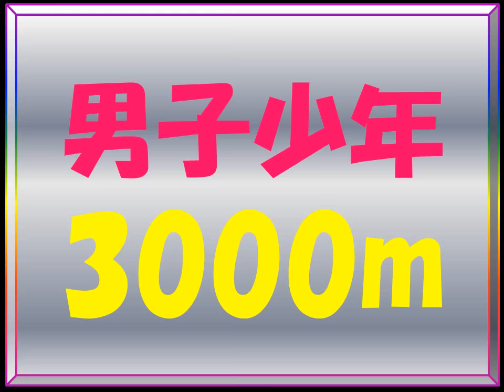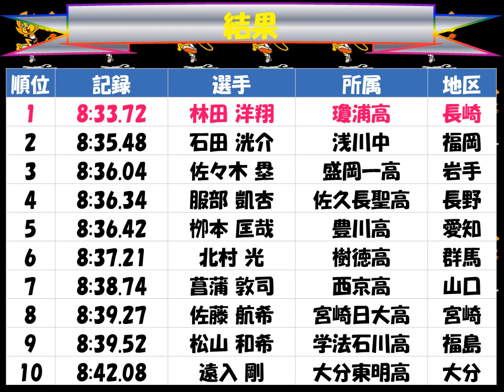国民体育大会２０１７えひめ「男子少年3000m」優勝：林田 洋翔（瓊浦高 長崎）